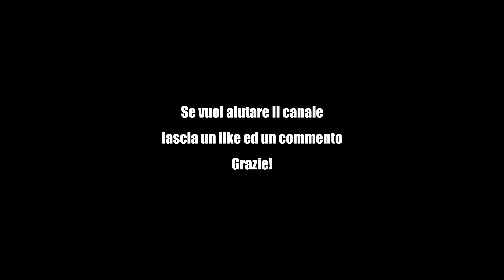Mini Cut - Full Day Of Eating